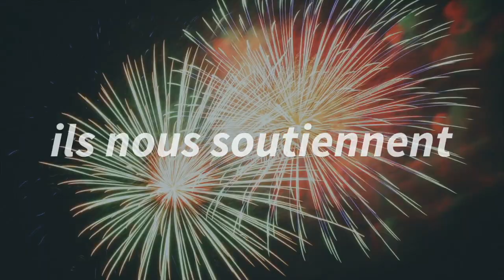Interview Julien Gadanho à TeknSEO 2017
Performance Web & TeknSEO, c'est 1 journée de conférences et une journée d'ateliers les 24 et 25 mai 2018 à Genève.